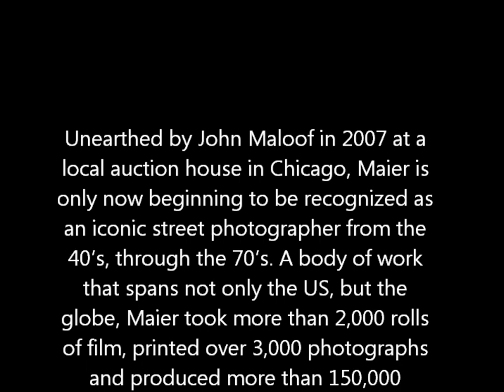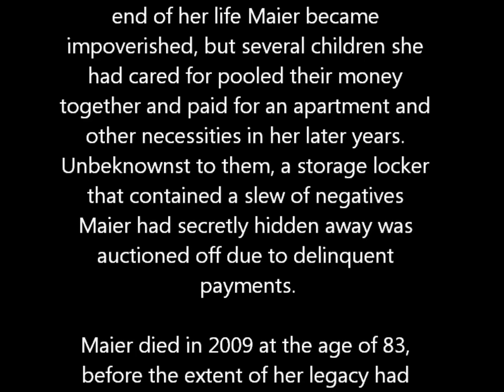Vivian Maier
This slide show moves quickly.  Should you wish to linger longer with her images, please check out one of the many other fine vids in tribute to this great photographer - Vivian Maier.